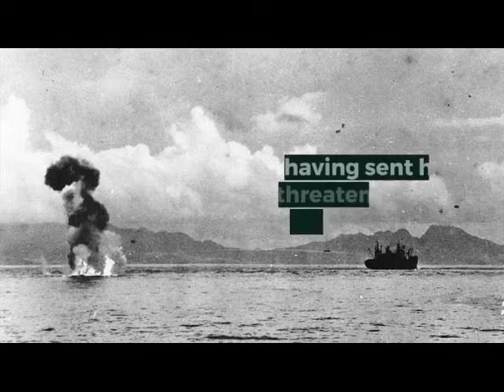Ruby Jones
Ruby Boye-Jones taught herself Morse Code while living in the Solomon Islands. Little did she know that this would lead to her becoming Australia’s only female Coastwatcher of WW2.